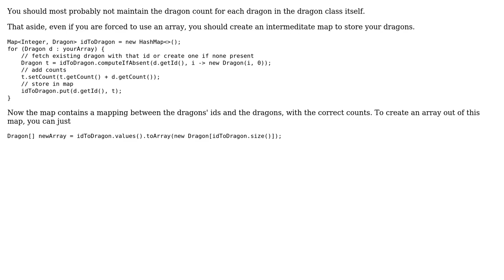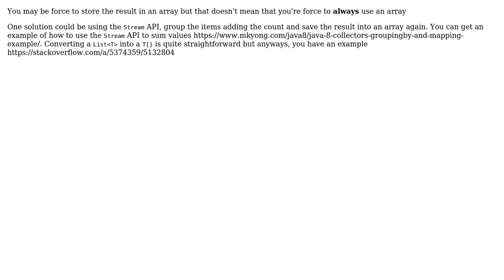How can I check for duplicate values of an object in an array of objects, merge the duplicates'...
How can I check for duplicate values of an object in an array of objects, merge the duplicates' values, and then remove the duplicate?

With thanks & praise to God, and with thanks to the many people who have made this project possible! | Content (except music & images) licensed under CC BY-SA | Music | Images & others | With thanks to user Luciano van der Veekens user David user daniu user Alberto S. and the Stack Exchange Network Trademarks are property of their respective owners. You are responsible for your own actions.